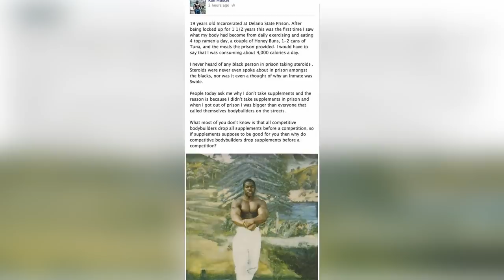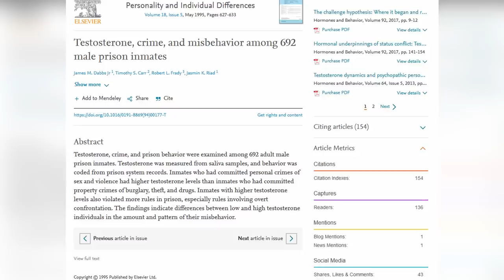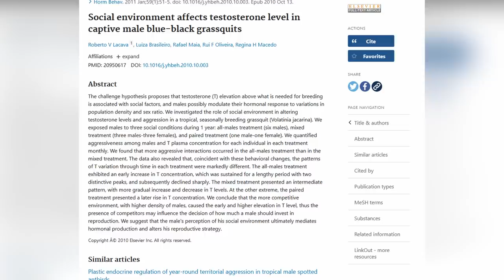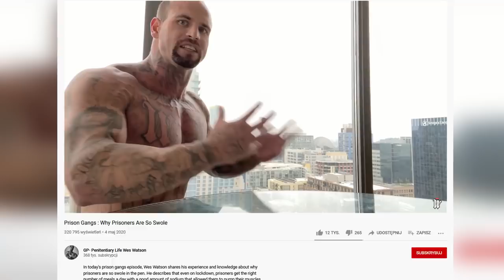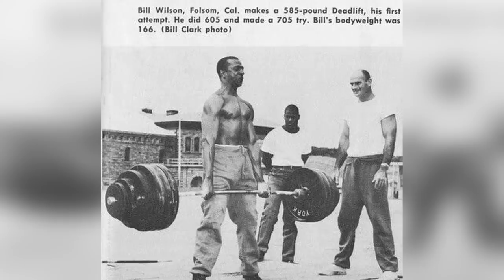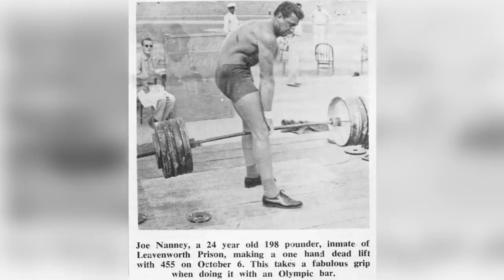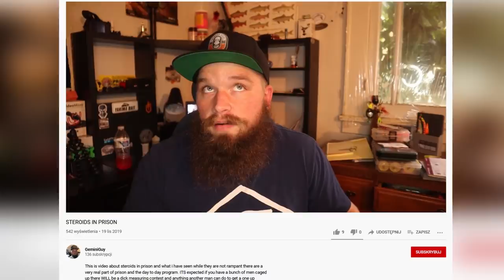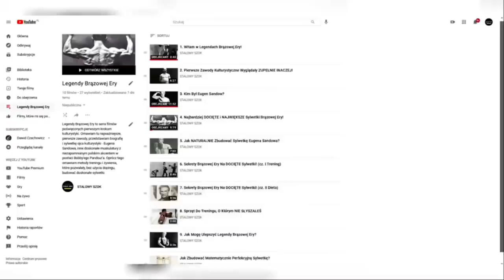Dlaczego Więźniowie Są Tak Muskularni?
W materiale przedstawiam to, jak więźniowie są w stanie budować tak duże ilości mięśni i świetne sylwetki za kratkami.